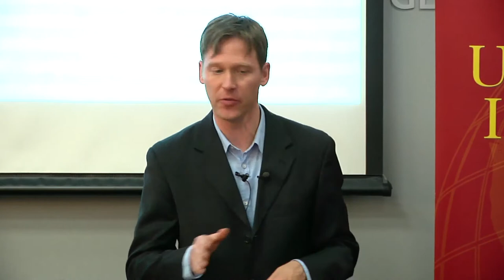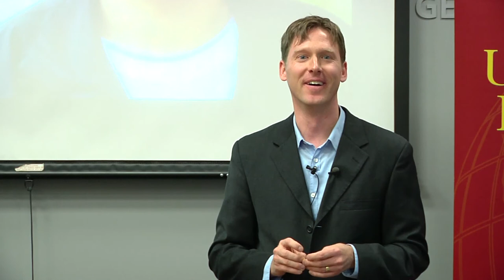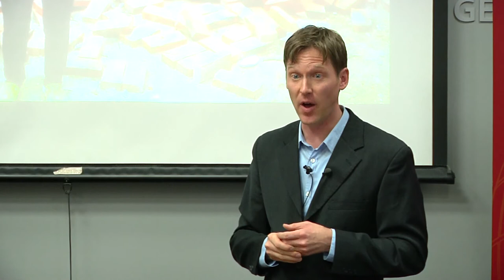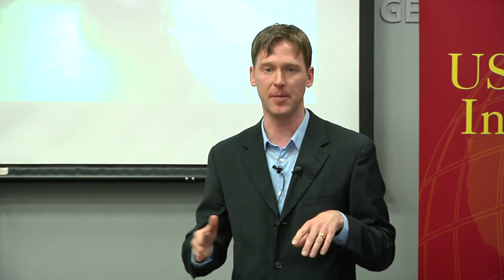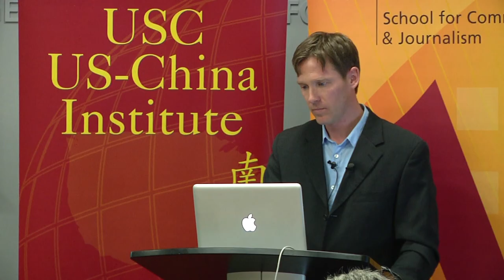Covering China -- A Conversation with Rob Schmitz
China's economic rise is one of the most dramatic and complex stories of our time. Reporting on the rapid and sweeping changes underway in there and what those changes mean for the Chinese and everybody else is a great challenge. One reporter who does this consistently well is Marketplace's Rob Schmitz. He's helped us understand a wide range of stories from currency debates and stimulus spending to inflation worries and how families seek to prepare their children to compete in the global economy. In March he generated a lot of discussion by reporting that a widely heard and discussed report about conditions at FoxConn factories turning out Apple and other products had been fabricated. His report led to an unprecedented retraction of Mike Daisey's story by This American Life.

Schmitz joined Marketplace in 2010. Prior to that, he was the Los Angeles bureau chief for KQED's The California Report. He's also reported for KPCC (89.3), and as a reporter for Minnespota Public Radio. Prior to his radio career, Schmitz lived and worked in China; first as a teacher in the Peace Corps, then as a freelance print and video journalist.